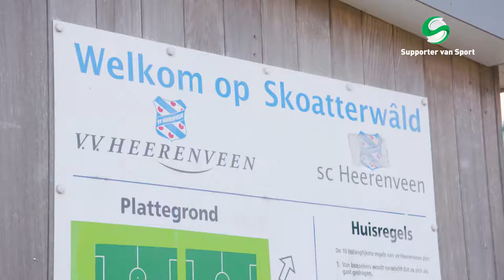sc Heerenveen Vrouwen - Ajax Vrouwen 2017/2018 compilatie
Bij een mooie sportavond hoort een mooie compilatie! 🎥 Bedankt voor al jullie enthousiasme en support. Op naar de volgende wedstrijd! ⚽👌